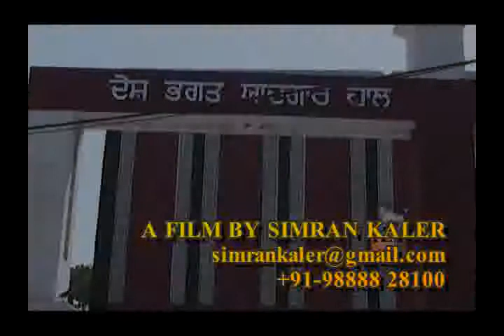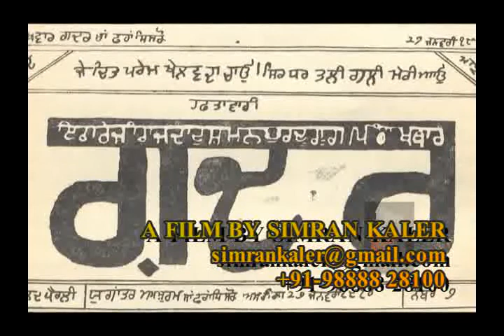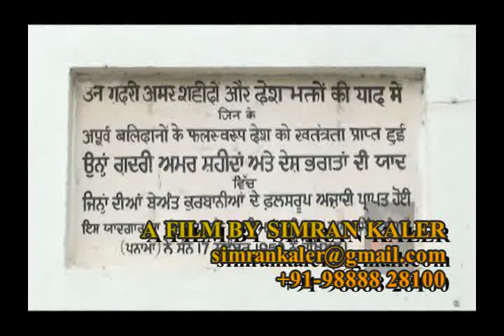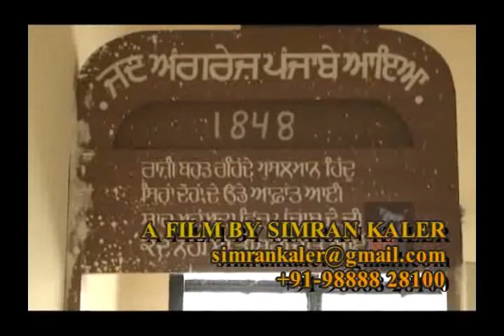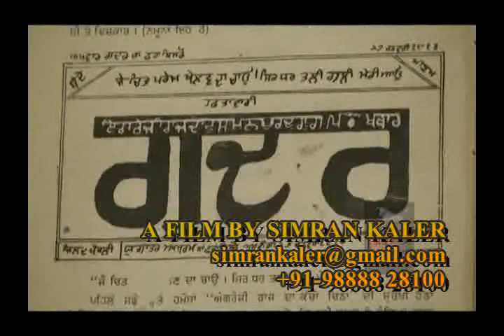GADAR PARTY MEMORIAL JALHANDHAR A FILM BY FILM MAKER SIMRAN KALER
GADAR PARTY MEMORIAL A FILM BY FILM MAKER SIMRAN KALER, A FILM ON THE HISTORY OF YAADGAR HALL IN PUNJAB, THE BUILDING CONTAINS THE ACTIVITIES OF GADAR MOVEMENT IN PRESENT PUNJAB.